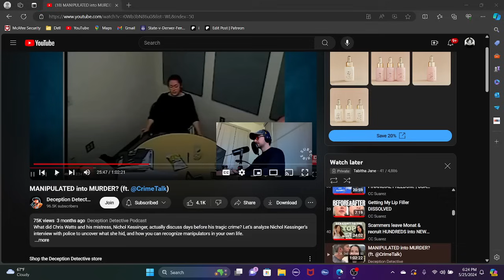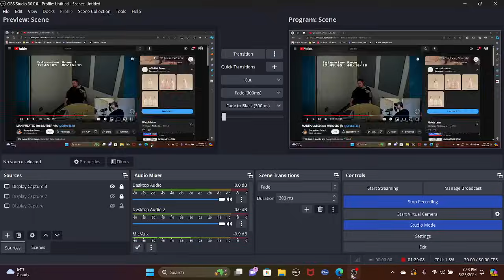Manipulated into Murder My Review of @deceptiondetective interview w/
Under the Fair Use and Copyright Act, Section 107 of the Copyright act allows me to create this video as I have honored the 4 factor balancing act of the Fair Use provision.

Cited original material from the original facebook profile of shannonwatts was referenced for the new work in my original commentary for the purposes of critique and education.

The book Controlling People, by Patricia Evans has been referenced and cited in this video.

The Interview with Nicolekissinger reviewed by @thedeceptiodetective that I mentioned is found here

Special thanks to @deceptiondetective for the public invitation to review your analyzation of the NK interview. It is my firm belief that the truth and the facts have never been brought to the surface in the case of the watts. The truth needs to be understood and explored to truly honor the victims in this case, which were the innocent children. IF the abuse in all of it's forms are analyzed in this very visual case with examples, we may be able to identify covert psychological, verbal, and mental abuse and stop it before the damage is irreversable.

None of us truly know what happened in that home. We only know the result. How can the result be understood and prevented if we don't know what caused the result?